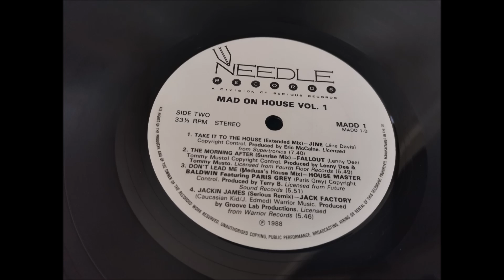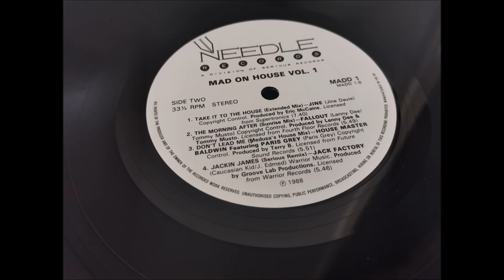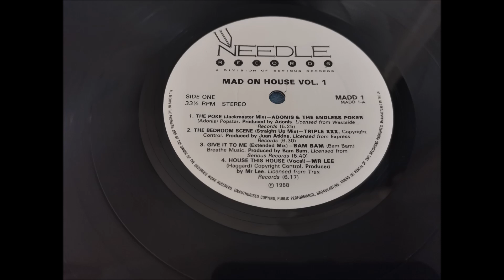Triple XXX - The Bedroom Scene (Straight Up Mix)